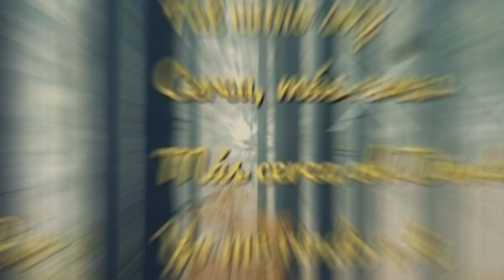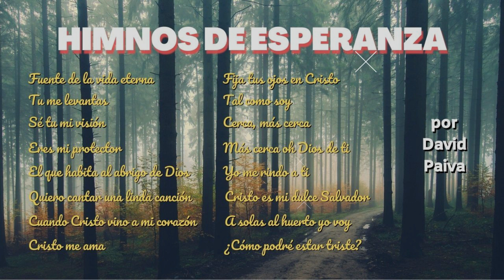HIMNOS DE ESPERANZA | Pistas #1 | Hno. David Paiva Benites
En momentos de dificultad, estos hermosos himnos confortarán nuestra alma. Bendiciones.

Marcas de Tiempo:

00:00 Fuente de la vida eterna
01:42 Tu me levantas
03:05 Sé tu mi visión
04:31 Eres mi protector
06:43 El que habita al abrigo
09:31 Quiero cantar una linda canción
10:42 Cuando Cristo vino a mi corazón
12:08 Cristo me ama
13:04 Fija tus ojos
15:38 Tal como soy
17:25 Cerca, más cerca
18:38 Más cerca oh Dios de ti
19:38 Yo me rindo a ti
21:12 Cristo es mi dulce Salvador
22:26 A solas al huerto yo voy
23:43 ¿Cómo podré estar triste?